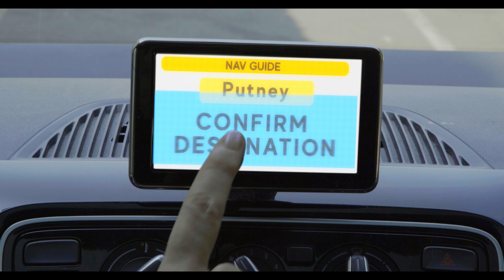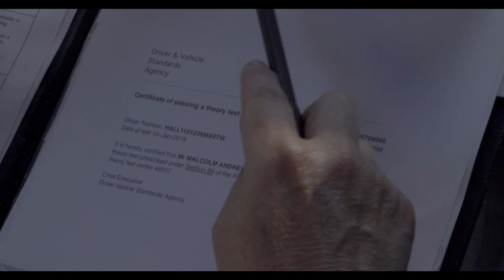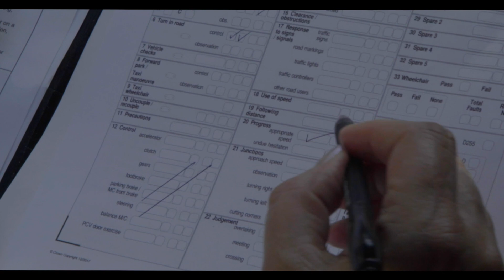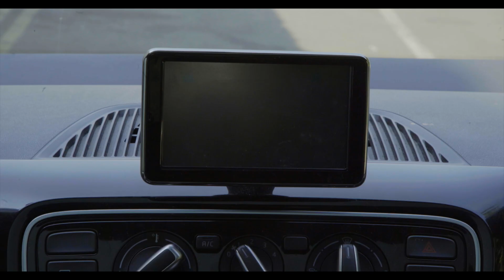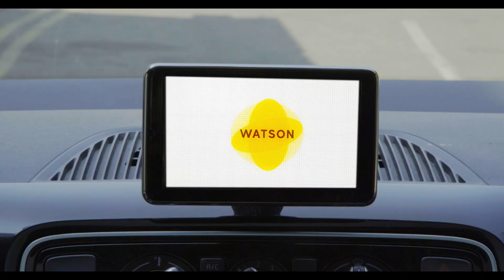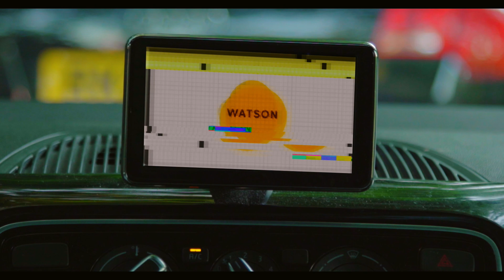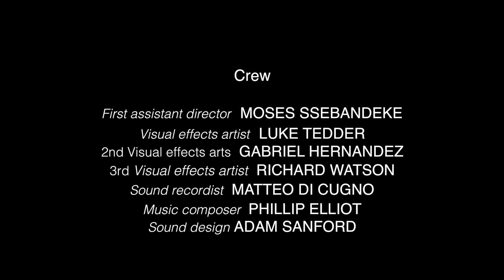COLLISION 2018 | Short Film